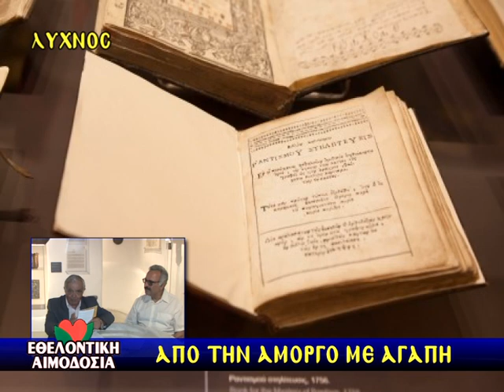ΕΘΕΛΟΝΤΙΚΗ ΑΙΜΟΔΟΣΙΑ ΑΠΟ ΤΗΝ ΑΜΟΡΓΟ ΜΕ ΑΓΑΠΗ 2020